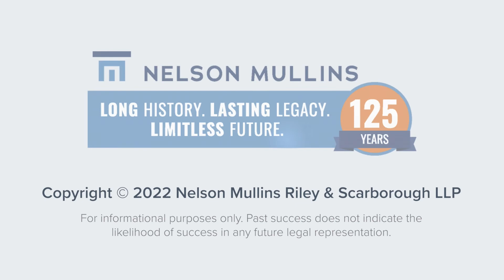Nashville Office Spotlight: Get Involved with Your Community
Nashville office attorneys and staff are encouraged to give back to their communities.

Transcript:
Nashville is a community of citizen volunteers. There is a long tradition of volunteer service in nonprofit, civic, and arts organizations. We like to say that no raised hand goes unrecognized or unwelcome. In that tradition, we encourage our lawyers and staff members to participate in the many organizations and to find one or more that they feel comfortable working in and serving.

Many do participate. They are rewarded. So is the city.